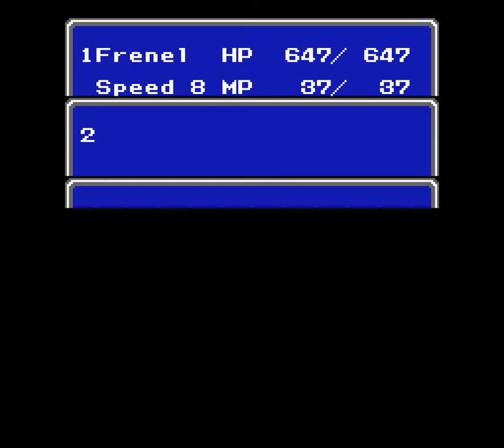Final Fantasy 2 (NES) Speedrun, Glitchless (Crystal Rod to Leviathan)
NOTE:
The run was not done all at once.  It was made from different movie files on Bizhawk, so you won't see it on Speedrun.com, or any other leaderboards.  Treat it as a demonstration.

RULES:
1) Select-Cancel is allowed for two reasons: One, it doesn't actually change the route that much.  I'd just attack dead PCs or high defense enemies instead (and even get some free Evasion levels from it).  Much slower, but still faster than any other alternative.

2) Blood Swords & Ancient Swords are allowed (the Emperor would have just been Hermes Sandal + RUSE tome from Guy & Maria + Leon casting Berserk 3 anyway; Not much more interesting, and way more RNG-dependent.  You wouldn't even get the Masamune).

ROUTE:
OVERWORLD:
Sail down to the Mysidian continent
Save scum while walking left around the mountains to Mysidia

MYSIDIA:
KEEP THE Ancient Sword!! (despite what I do in the video)
Buy x2 Ice Shields

Used for Ricard & Leon, later.

Go to magic store, then buy the following...
-2nd from right: x1 LIFE & WARP
Teach WARP to Firion
Store Ice Shields & LIFE tome on Maria
-2nd from left: x8 RUSE tomes

We want these RUSE tomes to survive the Generals in Palamecia

Take the stairs at the south edge of town
Use the White Mask on the statue
ZAP!
Go clockwise around the first line of mountains, then go down near the Cave of Mysidia
Revive Leila
Save

There's more undead groups coming up... Still need that "Quake 10 + Fire" combo!

CAVE OF MYSIDIA:
Snag the first chest you see for the Ninja Garb
Toss the Silver Cuirass, and equip the Ninja Garb IMMEDIATELY!

This thing is amazing!  A large evasion boost, a large defensive boost, and immunity to Stone, Mini, Toad, Stop, and Swap!!  This is a borderline mandatory grab!

Go straight left to the Firion clone in the lower-left corner
Use the Black Mask on the Firion clone
Take the next door in the lower-left corner
-Beat up Fly Rays & Red Chimeras
--Have Leila Thunder herself against Red Chimeras, so she's not stoned by them!
Go clockwise around the room to the farthest door
Take two hidden walls to the door in the lower-right corner
Take a counter-clockwise spiral to the door in the upper-left corner
Snag XTAL Rod from top chest and PSYC tome from the right chest!
WARP outta there!

OVERWORLD:
Use Tent on Firion.
Be sure you have four spare item slots
Take off Leila's Tiara, Quake Drum, & Fire tome

As you can tell, she's about done in this game

Sail north into the Leviathan's stomach

LEVIATHAN:
Get the Power Headband from the very first chest and continue to the "village"
Get the Power Armlet from the top middle room
Use CRYSTAL ROD on Ricard to recruit him!
Toss Firion's headgear and gauntlets
Equip him with Tiara & Power Gauntlets
Toss all of Ricard's armor except his Gold Shield
Put Gaia Drum & Fire Tome in his item slots
Equip him with the Ice Shield & Power Helm
Teach Fire to Ricard!
Put Ricard in the back
Go upstairs, and snag the Gaea Sword in the top chest
Toss Firion's Winged Sword, and equip Gaea Sword!
Beat up Land Worm with Blood Sword!

The Blood Sword does damage based on the percentages of a target's HP.  Not great for regular enemies, but AMAZING for bosses!